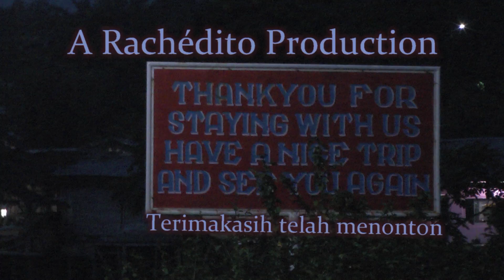2e Tubing back to Bukit Lawang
Bukit Lawang - Sumatra 2016. Videography: Richard. Music: The Lion sleeps tonight (Tight Fit). Production: Rachedito.